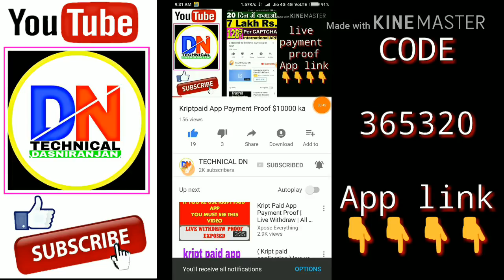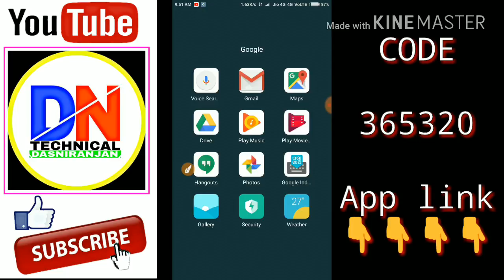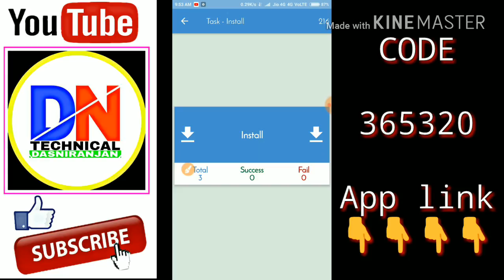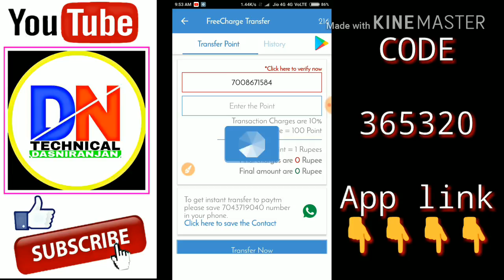5 minutes ma ₹10 Free Paytm & Freecharg Cash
App link

Wish you Success
*DAS NIRANJAN*
[ "TECHNICAL DN" ]

4fun Online Script
Newsdog